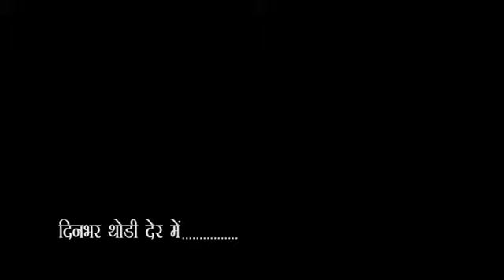City-1 News Headlines Gorakhpur 03/03/2020